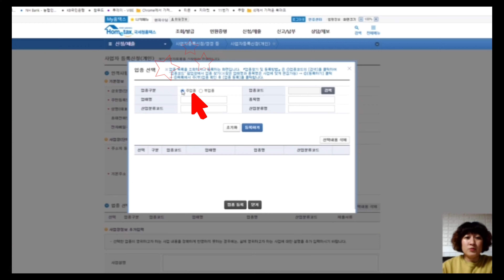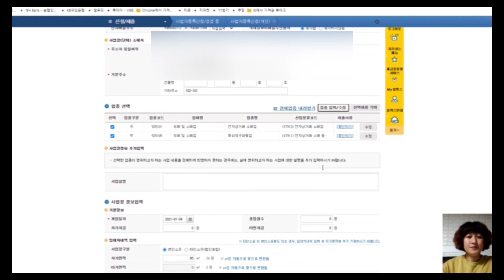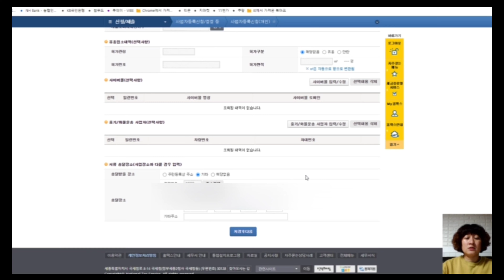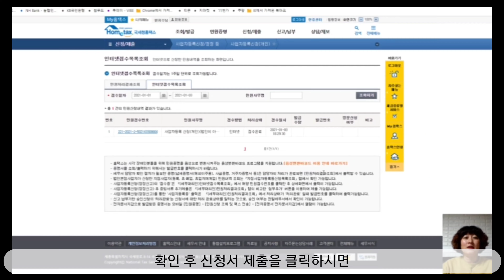Ep1.사업자등록신청 5분안에 끝내기(꿈단지의 인터넷 쇼핑몰 도전기 )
바쁜 직장인들을 위한 인터넷으로 사업자등록신청 하는 방법 입니다.

시간 여유가 되시면 관할 세무소에 직접 방문하시어 신청하시면 방문당일 바로 발급 받으실 수 있어요.

하지만 시간 내기 어려우신 분이라면 인터넷 신청은 시간 제약이 없으니 언제든 가능합니다.
다만 등록증발급에는 시간이 걸리니 그점 염두해 두세요.
사업자 등록증이 발급되면 세무서에 직접 방문하여 수령하시거나 인터넷 발급 받으시면 됩니다.